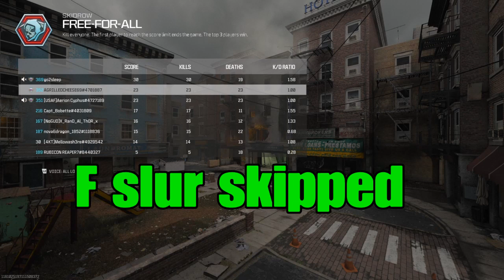A tale of two arguments on COD